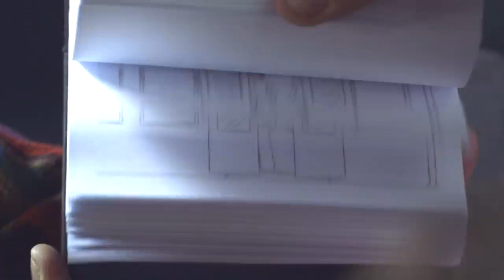Silent Love - Sharafat Parwani best Song پروانی شرافت